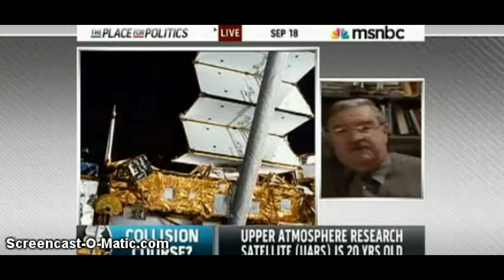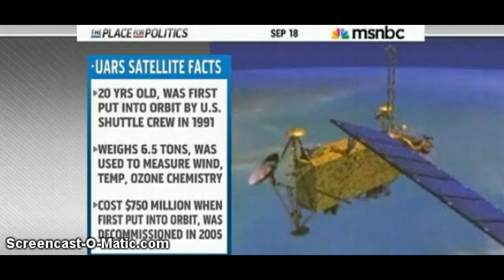6.5-Ton Satellite ( UARS ) Falling to Earth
Nasa now predicting the climate probe will hit the earth around Sept23, a day earlier than previously reported, there is a 1-in-3200 chance of debris hitting a person on the ground